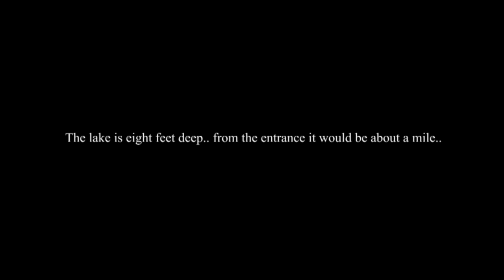As Above So Below [Trailer]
Showing at The Cork Opera House on the 16th of Feb 2012

Trailer for the short film directed by Myles O'Reilly 'As Above So Below' documenting a special musical performance a mile underground in Mitchelstown Caves, Ireland. Featuring Lisa Hannigan, James Vincent McMorrow, Caoimhin O'Raghallaigh and Duke Special plus conversations with the caretaker John English.